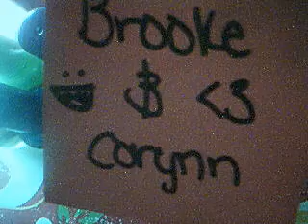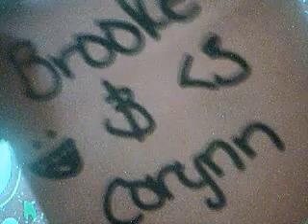Corynn: Nail designs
Sorry I did like a really sloppy job I'm gonna ask Brooke if she could do this video instead because she is WAY better at doing nails than me! We will just use this video till then. Try to enjoy...haha!